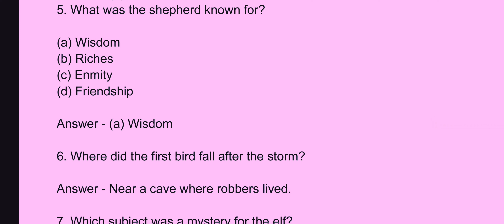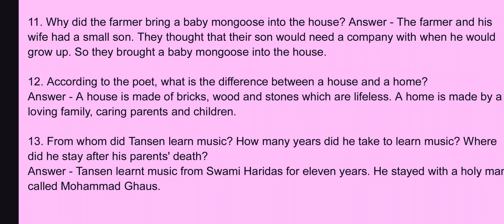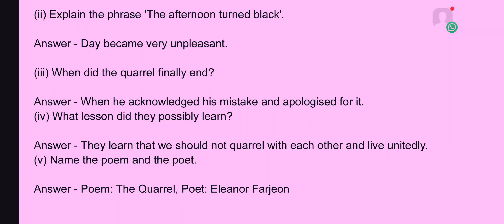Class 6th English Half Yearly Sample paper September October 2024 with solution